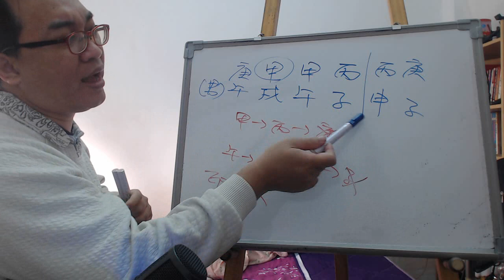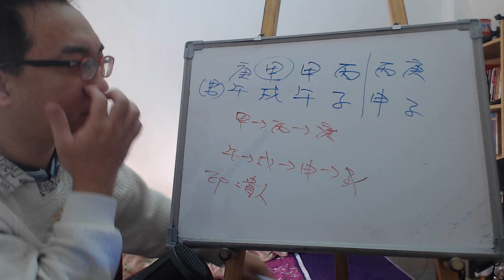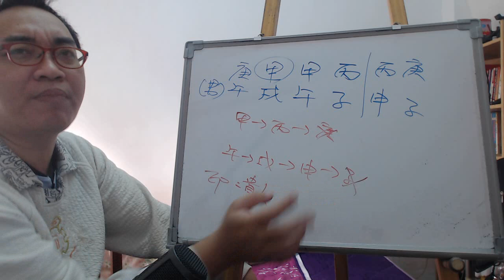八字案例─子午沖？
正式進入庚子年了，原局子午相沖，麻煩看下今年需要注意什麼？謝謝了！

很多人很害怕沖，其實沖就沖，基本上還是回歸到五行生剋的基本上。

那我們來看這八字的情況，天干的部分，我們可以看到甲木生丙火剋庚金，庚金死得很慘，尤其今年又是庚子年，傷的更是嚴重，那更金是官運，可以知道他今年的官運是起伏很大的。

那我們在看他的地支，出現了午火生戌土，需土生申金，申金在生子水。所以地支是很漂亮的。那這樣來講，基本上今年要注意工作上沒貴人，也就是很容易自己做事沒人幫，會比較累一點。其餘的基本上都沒多大的問題。子午沖咧？本來五行派就沒再看沖了~~你緊張什麼？
服務項目(事先預約)
4.八字批命(流年)3600、取名3600、勘宅12000、姓名鑒定500
5.Line：s12860990 微信：s12860990
8.服務地點：高雄市大社區萬金路82-7號(楠梓火車站前的旗楠路一路直走便可看見萬金路)